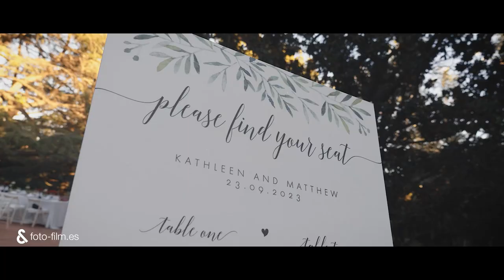Foto&Film - Kathleen&Matthew - 2023 / Fotoandfilm / Fotofilm / Berga / Berguedà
¡Destino Catalunya!
Kathleen y Matheew deciden casarse en Catalunya y eligen darse el sí quiero en La Centenaria...
Todo el mundo disfruta el día ¡seguro que todos sus amigos y familiares recordarán estas vacaciones con ellos durante mucho tiempo!